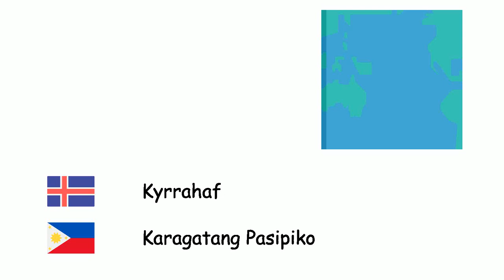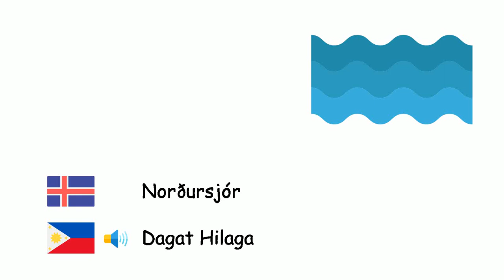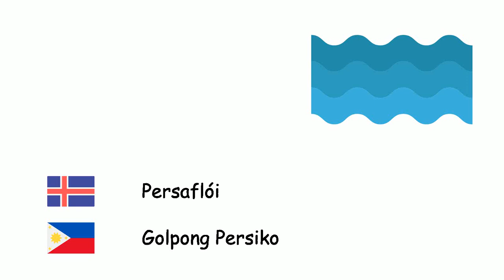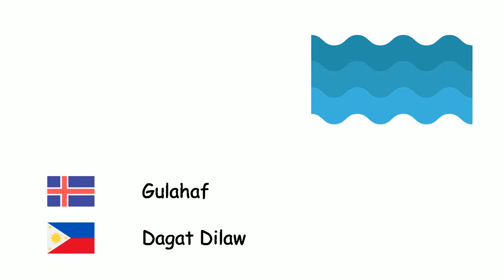Höfur og höf (Filippseyska tungumál) (is-tl)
Fone TV
is-tl-31
Karagatan at dagat (Wikang Filipino)
Atlantshaf - Karagatang Atlantiko
Kyrrahaf - Karagatang Pasipiko
Indlandshaf - Karagatang Indiyo
Norður-Íshaf - Karagatang Artiko
Suður-Íshaf - Katimugang Karagatan
Adríahaf - Dagat Adriatico
Eyjahaf - Dagat Egeo
Eystrasalt - Dagat Baltiko
Svartahaf - Dagat Itim
Karíbahaf - Dagat Karibe
Ermarsund - Bambang ng Inglatera
Norðursjór - Dagat Hilaga
Asovshaf - Dagat ng Azov
Tyrrenahaf - Dagat Tireno
Miðjarðarhafið - Dagat Mediteraneo
Rauðahaf - Dagat Pula
Suður-Kínahaf - Dagat Timog Tsina
Tasmanhaf - Dagat Tasman
Hvítahaf - Dagat Puti
Japanshaf - Dagat Hapon
Mexíkóflói - Golpo ng Mexico
Persaflói - Golpong Persiko
Gulahaf - Dagat Dilaw
Dauðahaf - Dagat Patay
Kaspíahaf - Dagat Kaspiyo
Aralvatn - Dagat ng Aral
Okotskhaf - Dagat ng Okhotsk